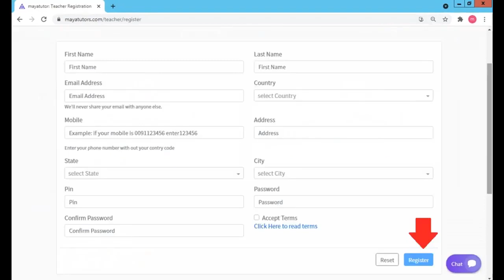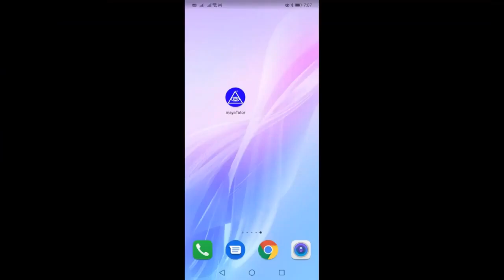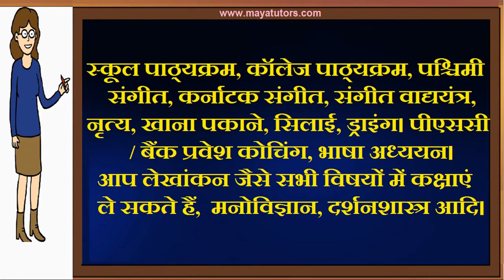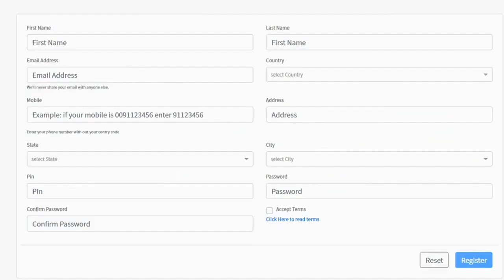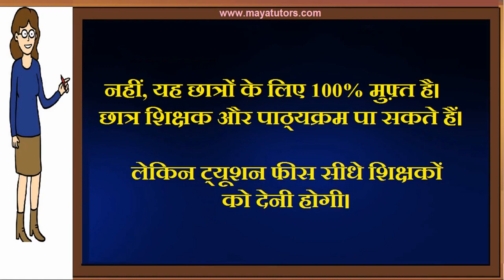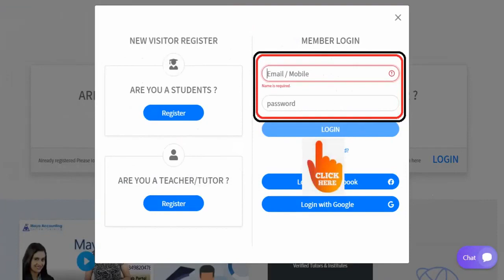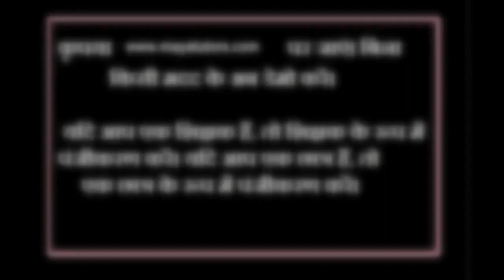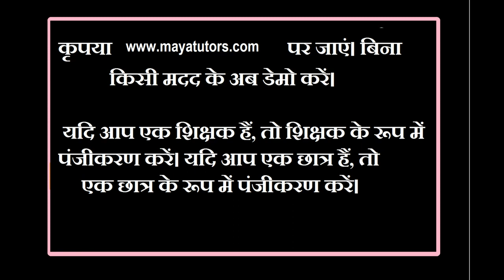MAYA TUTORS , Best Online Tuition Website, Best Online Class Website in Ganderbal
MAYA TUTORS , Best Online Tuition Website, Best Online Class Website in aya Tutors Com, Mob:   , नई वेबसाइट ऑनलाइन कक्षाएं लेने के लिए उपलब्ध है। कोई डेमो की आवश्यकता नहीं है। पंजीकरण के तुरंत बाद कक्षाएं ली जा सकती हैं। इस वीडियो को पूरा देखें। रजिस्ट्रेशन करने के तुरंत बाद क्लास शुरू करने के लिए नीचे दिए गए स्टेप्स को फॉलो करें। माया ट्यूटर वेब पोर्टल के माध्यम से ट्यूशन सेंटर, होम ट्यूटर, संस्थान, स्कूल और कॉलेज सभी ऑनलाइन कक्षाएं ले सकते हैं। (माया ट्यूटर सीमित समय के लिए फ्री रहेगी।)

step 2 : teacher register
step 3 : go to your mail and activate link
step 4 : after login
step 5 : edit your Profile and photo
step 6 : Create Course
Step 7 : Add Classes